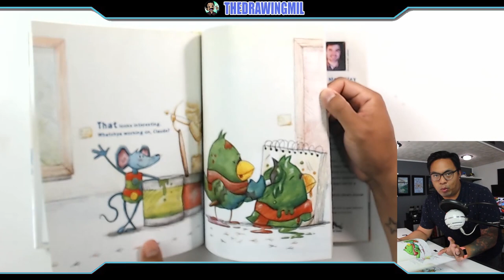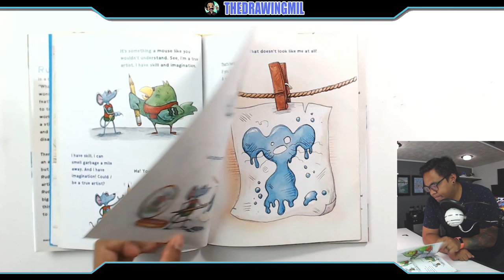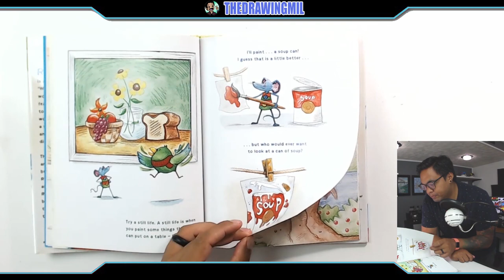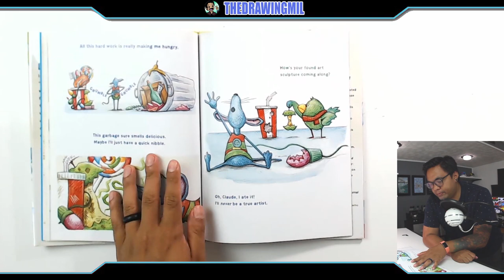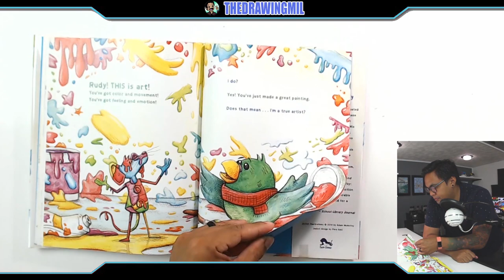2nd Grade Week 6: CHICAGO!